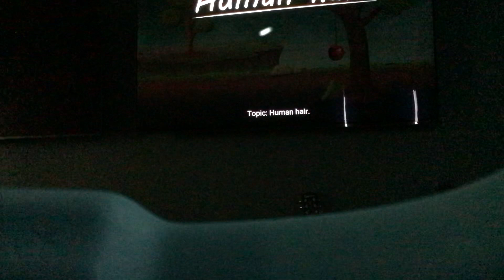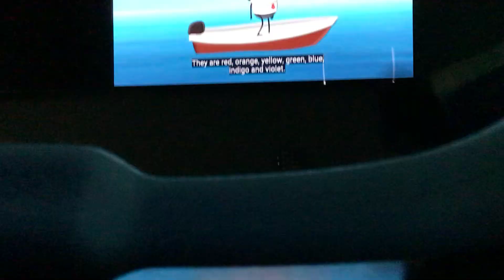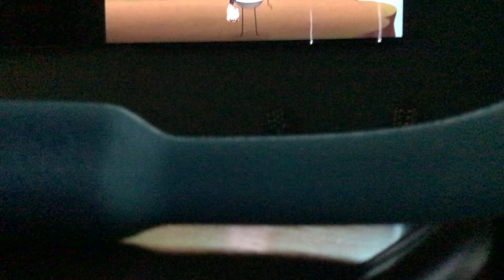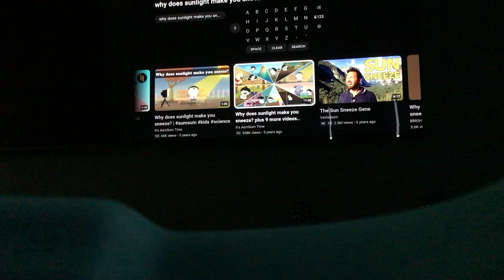Minions Are Watching Why does sunlight make you sneeze? 9 More Videos